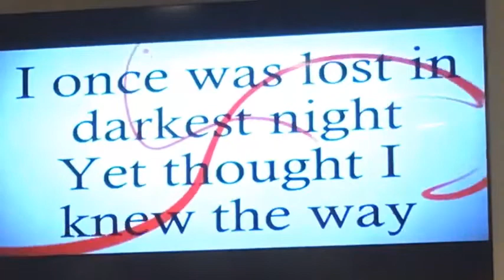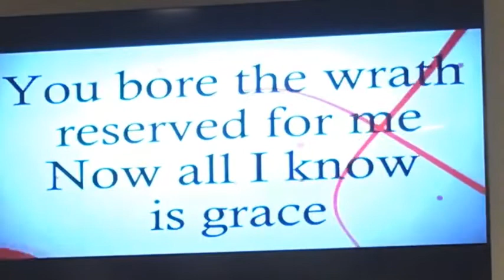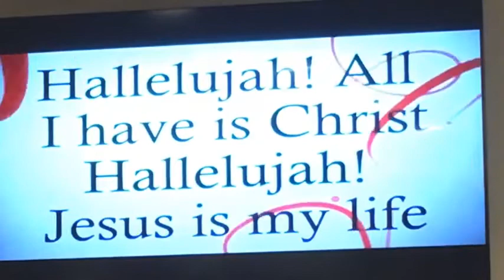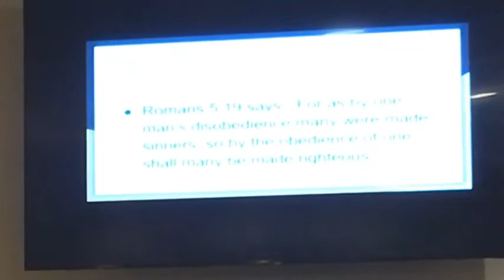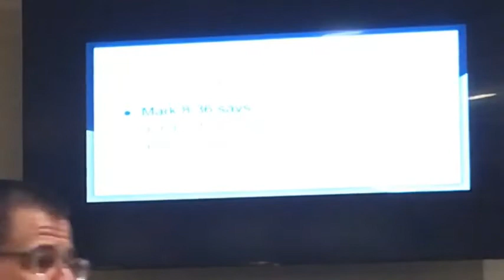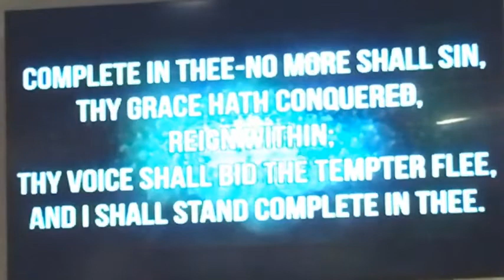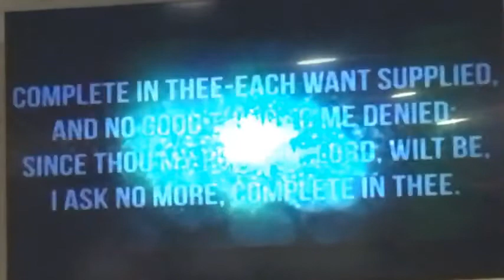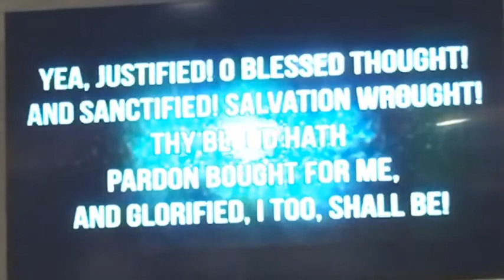Sunday Morning Worship (8/29/21) and Involvement Fair